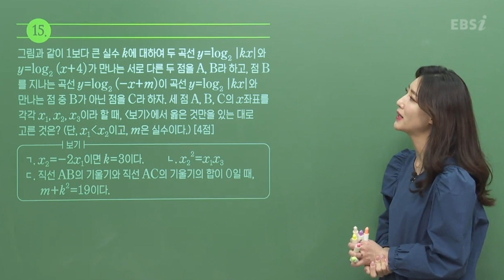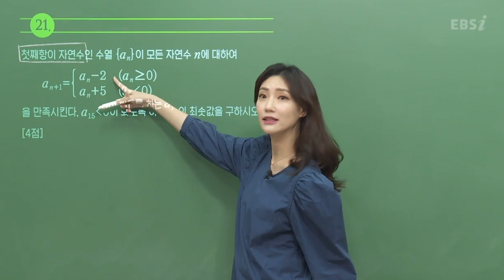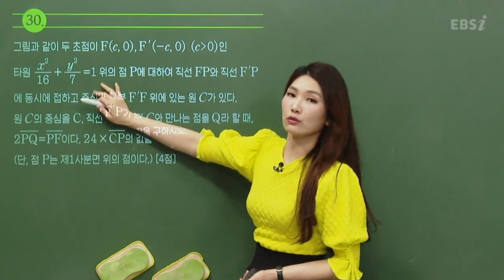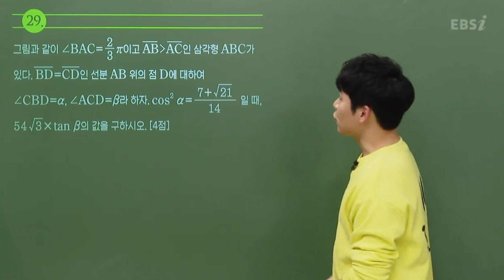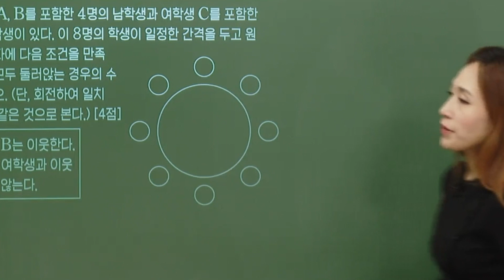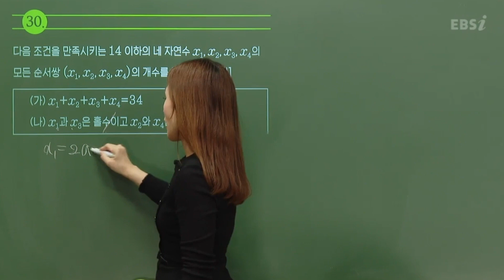[고3] 듀냐의 오답노트 📖 4월 수학 l 2021학년도 고3 4월 학력평가 수학 영역 오답률 TOP5 l 2021학년도 고3 4월 학력평가 수학 영역 해설강의 하이라이트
모의고사 전 날인데 뭐 풀지? 🤔
작년 학평 문제 풀어야지!

작년 선배들은 어떤 문제를 많이 틀렸나 👀
수험생들이 가장 많이 틀린 문제 5문제만 쏙쏙!

2021학년도 4월 고3 전국연합학력평가 수학 영역 시험지

2021학년도 4월 고3 전국연합학력평가 풀서비스

2021학년도 고3 4월 학력평가 수학 영역 오답률 TOP5 0:00

공통 📐 15번(수학I)  0:04
공통 📐 21번(수학I)  0:45
공통 📐 22번(수학II)  1:20

기하 📐 29번  1:55
기하 📐 30번  2:23

미적분 📐 29번  2:55
미적분 📐 30번  3:29

확률과 통계 📐 29번  4:03
확률과 통계 📐 30번  4:38